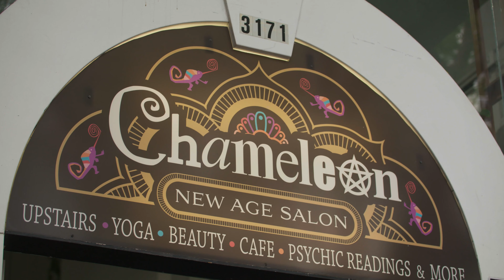From Hospitality to Hairdressing: Shania’s Transformative Journey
From Hospitality to Hairdressing: Shania’s Transformative Journey - Meet Shania, who found herself struggling to find work until she discovered BUSY Ability. With their guidance and support, Shania transitioned from a hospitality background to pursuing her dream of becoming a hairdresser. Now a full-time hairdressing apprentice at Chameleon New Age Salon, Shania thrives in a creative and inclusive environment that embraces her unique talents. This video showcases how inclusive employment practices and supportive mentorship can unlock an individual’s potential, transforming their life and career. Shania’s story is an inspiring example of how following your passion, with the right support, can lead to personal and professional fulfillment. Watch as she shares her journey and learn how businesses like Chameleon Salon are making a difference by embracing diversity and nurturing talent.